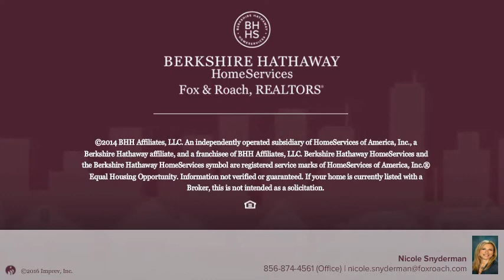18 Olde Mill Run, Medford, NJ 08055